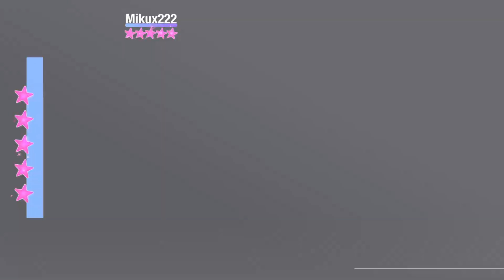JD2019 PS5: A Little Party Never Killed Nobody (All We Got) by Fergie Ft. Q-Tip GoonRock (Megastar).